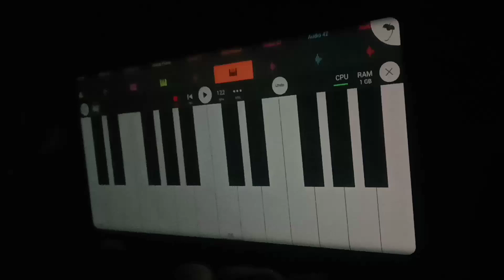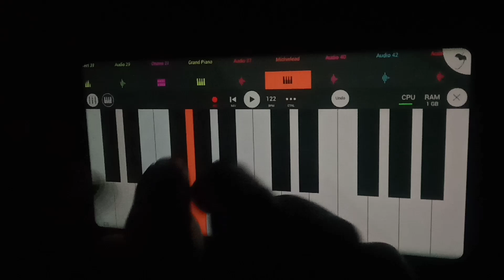New Tarpa Song mobile piano 🎹🎹 🎹🎹/jayeshbalshi